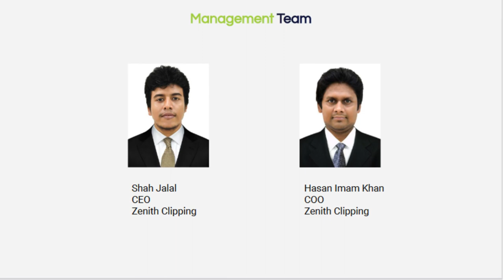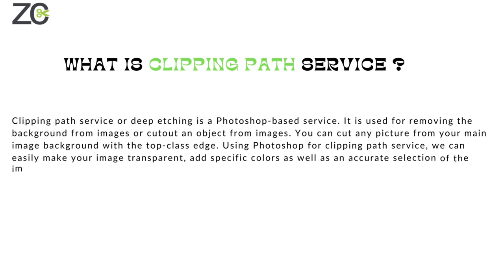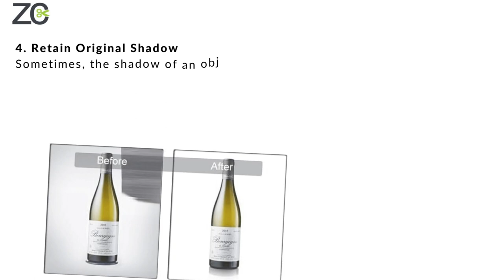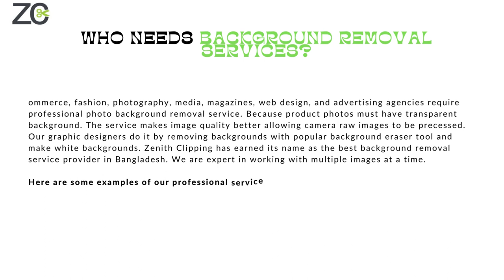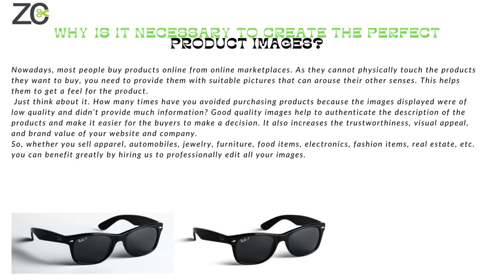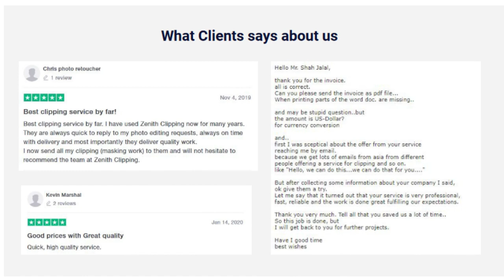Professional Photo Editing Company in Fremont, CA | Zenith Clipping